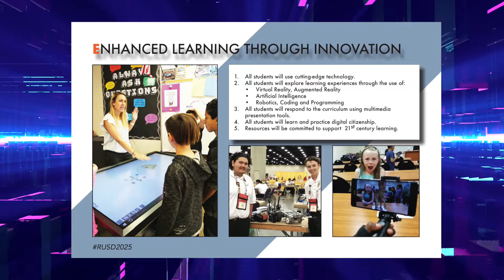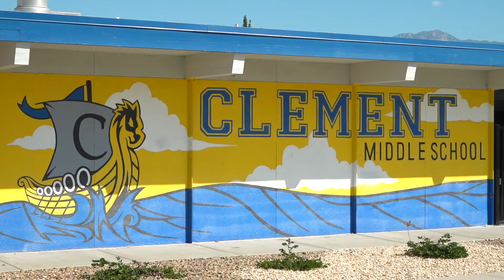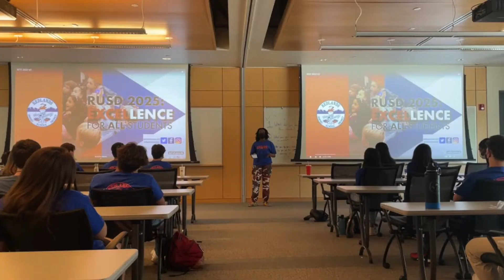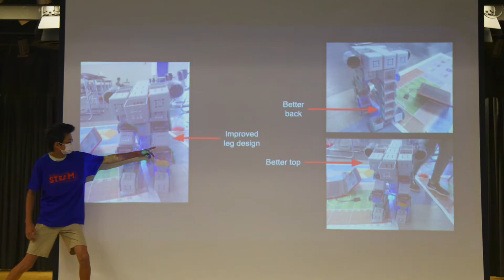2022 STEAM Summer Academies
In summer 2022, Redlands Unified School District held four STEAM Summer Camp opportunities: Robotics, C-STEM, Engineering, and Artificial Intelligence.